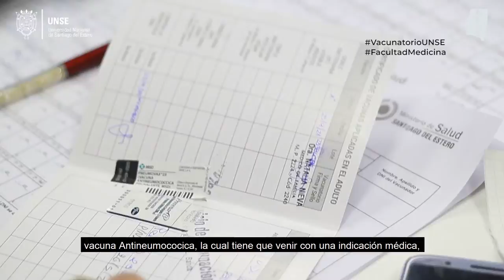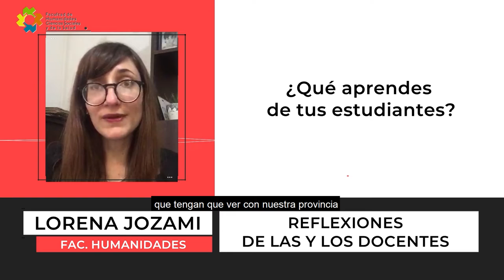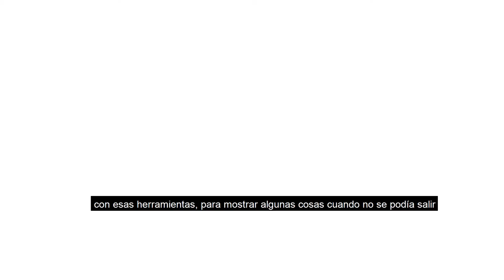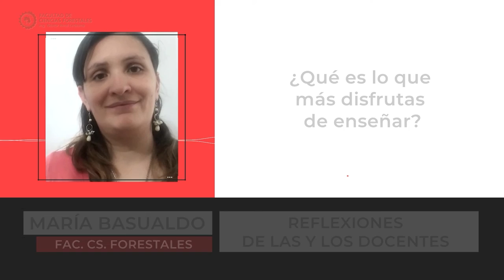INFO UNSE 27/10/2021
📺 En la edición de hoy, compartimos información sobre:

🔸Inicia el programa “Volver a la universidad” para revincular a estudiantes de la UNSE.
🔸Se entregaron los certificados del curso de ceremonial y protocolo.
🔸El vacunatorio de la FCM funcionará hasta el 18/11.
🔸Segmento “Voces” con DocentesUNSE.